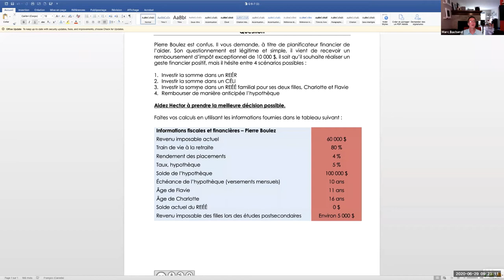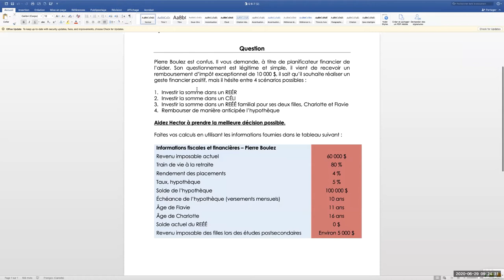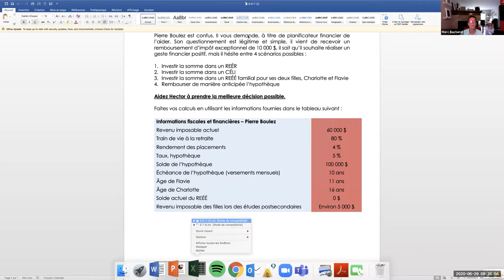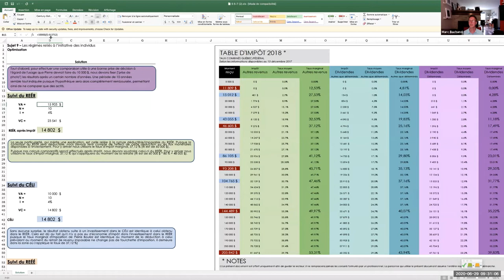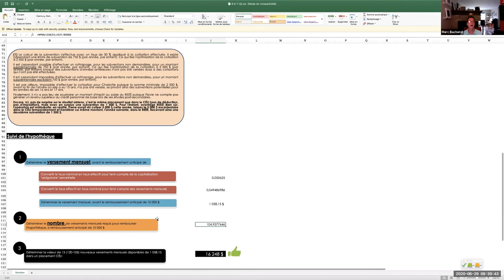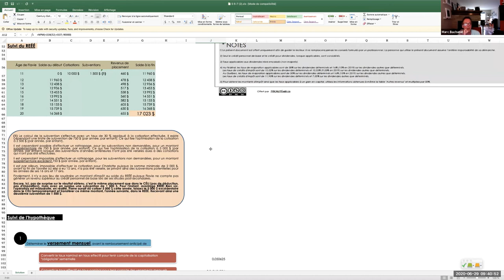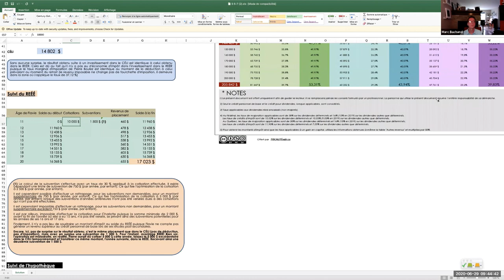BQI 9 7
Solution de la BQI 9-7 Finances personnelles et planification fiscale.